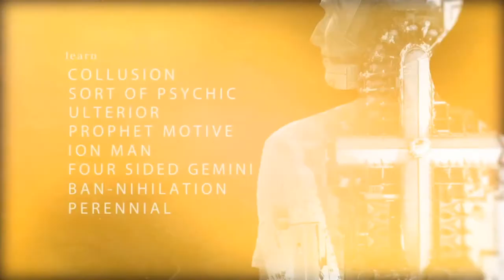The Vault - Move Zero Volume #1 by John Bannon video DOWNLOAD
An incredible 2 hour extravaganza on self-working card magic.John Bannon's Move Zero is undoubtedly the most exciting study of self-working card magic this century. There is not one sleight in any of the eight featured jawdroppingly impossible routines. That's right - no sleight of hand. None. No moves, no sleights. Yet despite being automatic in method, each and every effect is a staggering, explosive, layered stunner. And contrary to expectation of how powerful sleight free magic can be, these tricks will decimate any audience (be they magicians, lay people, even sometimes yourself).Each routine is achieved with nothing more than an ordinary deck of cards. No gaffs, pencil dots, 'marks', gimmicks or extra cards. Many are also entirely impromptu!And it is not just incredible tricks you are learning here. The fascinating, detailed explanations Bannon provides on MOVE ZERO reveal his incredible thinking about method, applied subtlety and intelligent layering. MOVE ZERO will help you turbo charge ALL your sleight free magic. This is a true masterclass in trick construction.On MOVE ZERO you'll also learn seven essential techniques to put into your own 'trickbag'. These are the building blocks of self-working magic. From false cuts done in the open to card forces that spectators can unleash on THEMSELVES!Forget everything you think you know about self-working card magic. It's time to plug into MOVE ZERO.PRAISE FOR MOVE ZERO -"I knew it would be good, but truly it's one of the best things I've seen in years!"- Iain Moran"A generous insight into a devious mind. Clever, confounding card magic."- R Paul Wilson"Every effect is so well layered and structured and you will not only learn the 'how's' but the all important 'whys'."- John Carey"This is your one stop shop for self-working card tricks."- MagicOrthodoxy.com"It's a Bannon so...just BUY IT!"- Dave Forrest"Rich with wonderful thinking and top-notch routines that all EASY to do."- Peter Duffie"Great job on the production and the material is excellent. I give this release my highest recommendation!"- DARYL"The greatest collection of self-working card tricks ever released. Period."- Cameron Francis"John Bannon always inspires me - minimum effort, maximum impact - this is the stuff I like!"- Wayne Dobson"As usual, Bannon knocks it out of the park."- Caleb WilesCONTENTS -* Collusion* Sort Of Pyschic* Trickbag - Jay Ose False Cut* Trickbag - Cross Cut* Ulterior* Trickbag - Cut Deeper Force* Prophet Motive* Trickbag - Deal &amp; Cross Cut Force* Trickbag - Spectator Ose Cut* Trickbag - Remote Control* Trickbag - Rosetta Control* Ion Man * Trickbag - Equivoque* Ban-nihilation* Four Sided Gemini* PerennialRunning Time - 2hr 4min Download the video and learn this today!